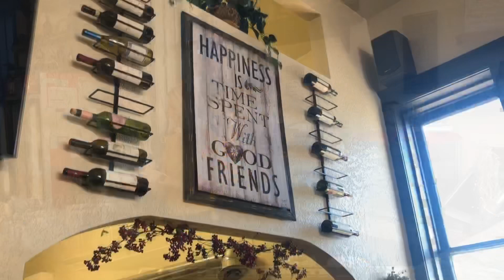Welcome to Manning, Iowa